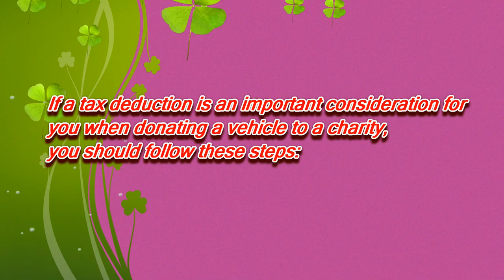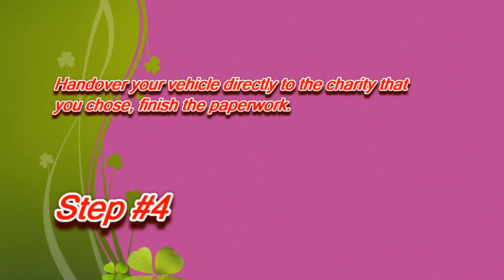Donate a Car in Kansas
If a tax deduction is an importance for you when donate your car to charity in Kansas, you should follow these steps:

3.Determin your car value in the fair market.

120 S.W. 10th Street
Memorial Hall, 1st Floor
Office of the Attorney General
Consumer Protection